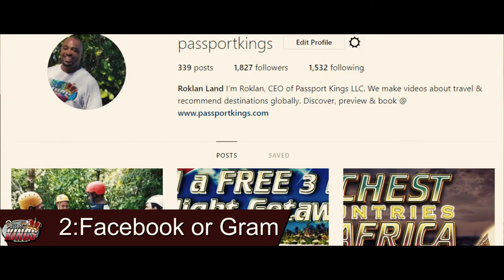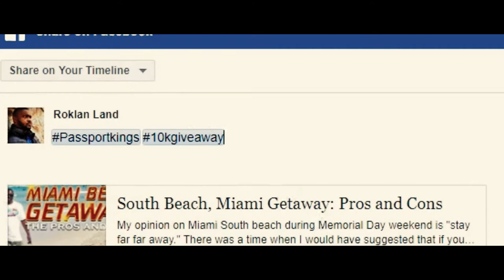Free trip for reaching 10K Subscribers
Who would love a free trip? This video is about my Free trip for reaching 10k subscribers that I am offering to a viewer who does the things in the directions.

There is no YouTube Plaque for 10K subscribers so I was sitting here thinking about what I could do to commemorate this special occasion and it dawned on me. The people who watch Passport Kings, also love to Travel. So I've decided that I am giving away a: FREE 3 DAY 2 NIGHT GETAWAY to a lucky Subscriber. more info can be found
You will be able to lose all of your cares when you find yourselves on a fabulous three-day/two night getaway. It includes your choice of one of dozens of destinations worldwide, from the magical enchantment of Orlando to the Aloha spirit of Hawaii. You can ski Tahoe's famous slopes; try your hands at Lady Luck in Vegas; sail into the sunset in St. Thomas, or visit Cabo San Lucas for romance and relaxation at land's end. The possibilities for creating lifelong memories are simply astounding.